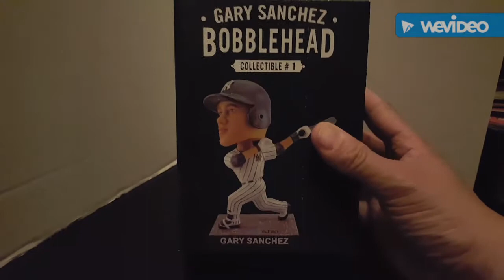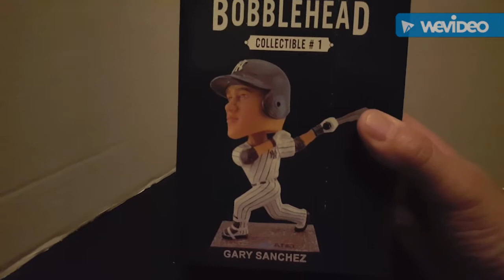2017 New York Yankees Gary Sanchez Bobblehead SGA Review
My review of the Gary Sanchez Bobblehead given out by the Yankees on April 30